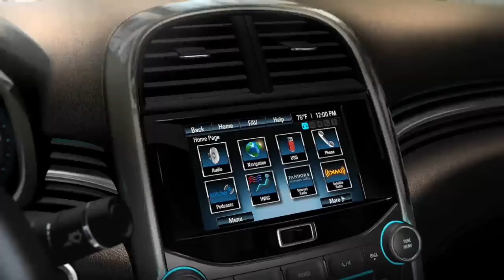2013 Chevrolet Malibu details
DETROIT and SHANGHAI -- The all-new 2013 Chevrolet Malibu made its global debut today, with simultaneous introductions in the United States and China -- two of the nearly 100 countries on six continents where it will be sold. Chevrolet's first global midsize sedan will provide customers from Shanghai to New York and Sydney to Sao Paulo with expressive design, advanced technologies, ride performance and fuel-efficient powertrains.Product highlights for North American models include:

All-new, fuel-efficient and powerful 2.5L four-cylinder engine and next-generation six-speed automatic that lead Malibu's powertrain lineup
Expressive exterior design with a wide, athletic stance
Segment-best aerodynamics -- close to those of the Chevrolet Volt extended-range electric car -- that enhance fuel efficiency and reduce wind noise, including active electronic shutters on select models
All-new, Chevrolet-signature dual-cockpit interior that is more spacious, features premium materials and is engineered to be the quietest in the midsize segment
New Chevrolet MyLink connectivity seamlessly integrates online services like Pandora® internet radio and Stitcher SmartRadio®
European-influenced ride and handling traits
New safety features and technologies including 10 air bags, ultra-high-strength steel, lane departure warning/forward collision warning and rearview camera system